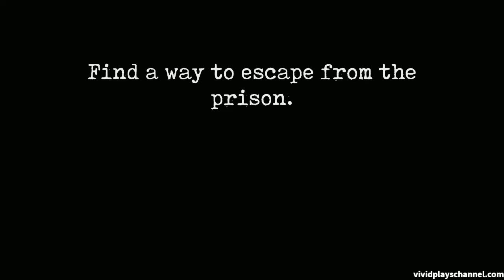Andrew's AI Gone Wrong In Mr. Meat 2 Tunnel Escape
Rebecca's plan to escape together with Andrew using the tunnel in the shed are going well until Andrew suddenly stop moving like a cyborg who shutdown himself.